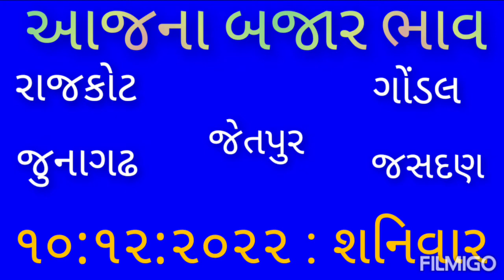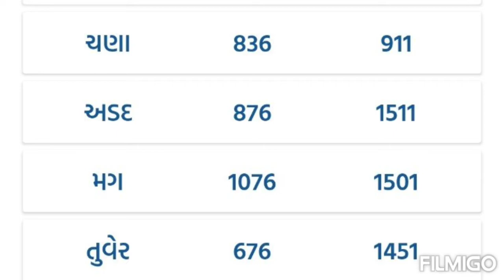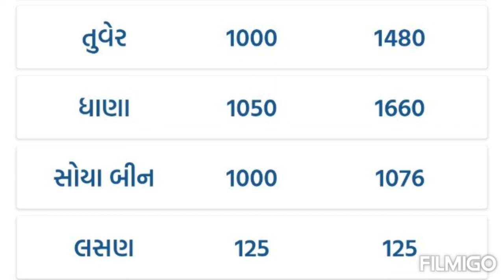Rajkot marketing yard na Bajar bhav/gondal marketing yard na Bajar bhav/aaj na Bajar bhav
Rajkot Market yard na
Rajkot yard na aaj na bhav
Rajkot yard
Rajkot Market yard
Rajkot yard na taja Bajar bhav
gondal Market yard na kapas na bhav
gondal Market bhav
gondal yard
gondal Market yard
gondal yard na aaj na Bajar bhav
gondal yard na taja Bajar bhav
Jetpur marketing yard na Bajar bhav
Jetpur market bhav na bhav
Jetpur yard na bhav
Jetpur market yard na kapas na bhav
Jetpur market bhav
Jetpur yard na aaj na bhav
Jetpur market yard na taja Bajar bhav
Jetpur yard
junagadh marketing yard na Bajar bhav
junagadh market yard na bhav
junagadh market yard na kapas na bhav
junagadh yard na aaj na Bajar bhav
junagadh yard na taja Bajar bhav
junagadh yard
junagadh market
Jasdan marketing yard na Bajar bhav
aaj na Bajar bhav Jetpur
aaj na Bajar bhav junagadh
aaj na Bajar bhav Jasdan
aaj na taja Bajar bhav
aaj na yard na bhav
aaj na taja kapas na bhav
aaj na taja market bhav
taja kapas na bhav